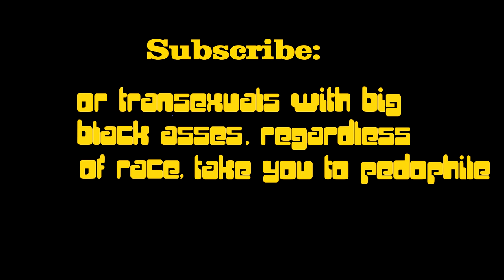"Big fa buhlack arsses", "Hilary's peetophile island" and Long island Bashing or Talking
After a journey of great distance and and perilous pitfalls RuudiLand found himself in the most unholy of lands: The aptly named Hell, or downstate ny. In fact named for the sheer number of demons scattered around the Hudson valley, clutching for your very soul... So hold tight, and hold fast as we discuss many topics from big fat black asses to the strain of bi partisan politics on the national political climate as a whole.